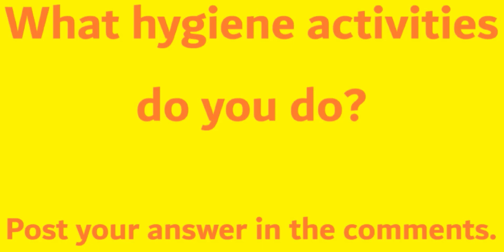Barney & Friends: Good, Clean Fun! (Season 4, Episode 15) [Mario and Barney Reaction]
Expected Upload: Aug 15, 2021
Barney and Mario react to how Barney and his friends learned about hygiene.
Air Date: November 21, 1997
Video Uploaded By: Barney & Friends